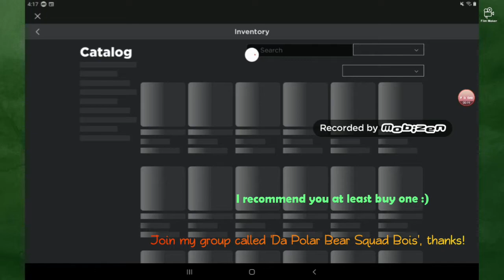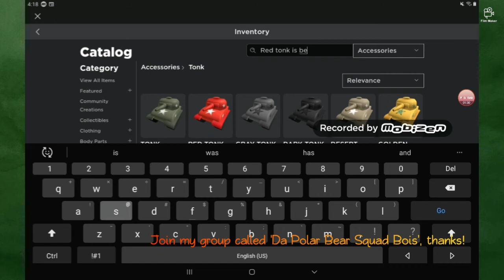*NEW* TONKS | Do you buy? | ROBLOX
Song: Wild Flower